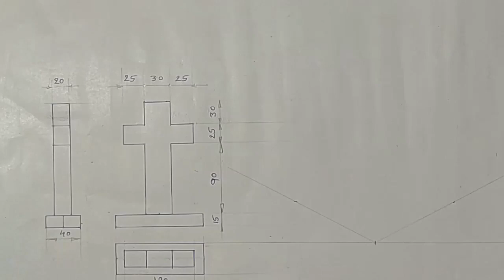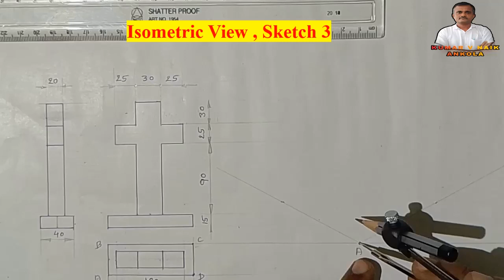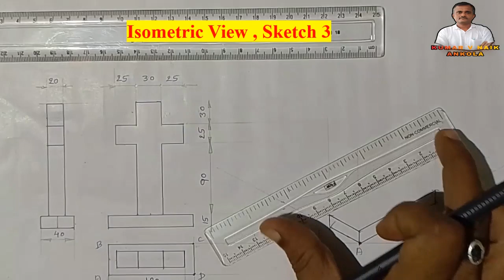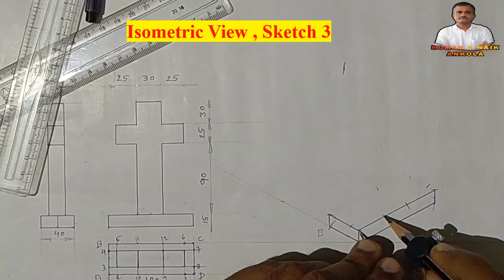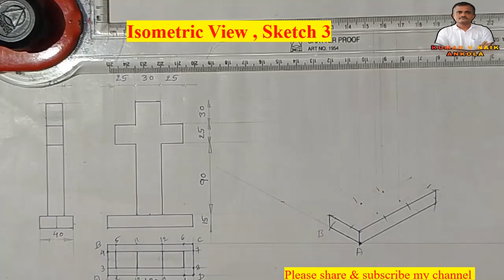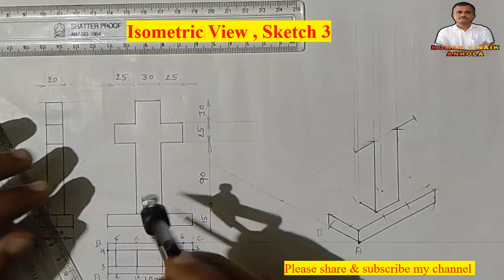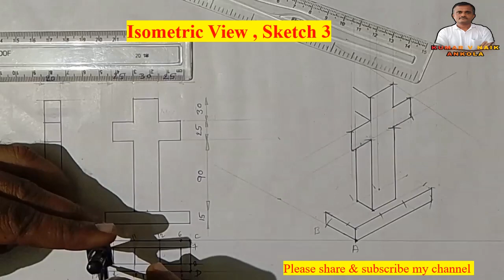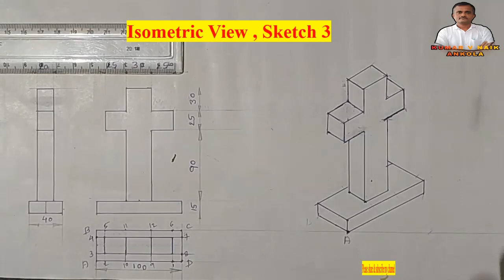Isometric View in Engineering Drawing/Manual drawing/Sketch 3